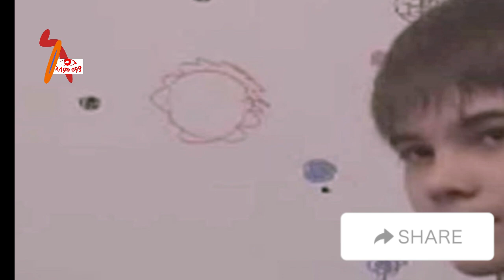የሌላ አለም ፍጡር ሩሲያ ዉስጥ ተገኘ፣ የኒውክለየር ጦርነት ሊነሳ ነው አለ!!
ethiopian l ethiopia l seifuonEBS
donkeytube l ethiopianmovie2022thisweek l fetadailynews2022 l seifuonebs l donkeytube artstvworld2022 l ethiopin ethiopia l ethiopianews2022 l ethiopianmovie2022 abelbirhanuየወይኗልጅ2 amharicmusic2022 arts tv
ethiopia
ethiopian movie
seifu on ebs
danos
addis zena
zena addis
lucy tip
addis neger
tenaadam
አስገራሚ
ethiopian news
babi
dallol entertainment
sera film
aser tad
abrelo hd
abiy ahemed
dr habesha info
asdenaki negeroch
betoch comedy
አዲስ ፊልም
eshetu melese
nebilnur
ebs
abel birhanu የወይኗ
ethiopian
ale tube
amharic film
mert films
denk lejoch
ebstv worldwide
jano
dr yonas
jano media
ጃኖ
ቶሎ መጨረስ
ዶ/ር አዲስ
dr addis
dr yared
dr yared tifton ga
kana tv
dr yared vazquez
dr yared aklilu
dr yared alemu
dr yared assefa
dr yared ayichew
dr yared eshetu
dr yared vlog
dr yared kibar
abel entertainment
dr yared video
dr yared bloggers
asgerami negeroch
mereja today
asgerami
fana tv
hope music ethiopia
movie recap
amharic movies
comedian eshetu
addis tv
j tv
ltv show
ethio movie
shukshukta
asdenaki neger
asgerami video
zehabesha official
nahoo tv
esat tv
asgerami ewnetawoch
etv news today
asgerami ewneta which
asdenaki lijoch
አስገራሚ የሰርግ ክስተቶች
አስገራሚ ሰዎች
አስገራሚ ነገር

አስገራሚ አፕ
አስገራሚ ክስተቶች
ethiopian music
አስገራሚ ታሪኮች
አስገራሚ ነገሮች
አስገራሚ እዉነታዎች
አስገራሚ እውነታዎች
ታላቅ ፊልም
talaq film
cinemawi
asdenaki video
addis standard
hd cinema
merlin
mizan
tplf
addis ababa
amharic movie
mert film
asdenaki ewnetawoch
አስደናቂ ክስተቶች
ሴራ | የፊልም ታሪክ ባጭሩ | sera film
አሪፍ ፊልምስ | arif films
አስደናቂ ሰዎች
አስደናቂ ልጆችለማመን የሚከብ
ድ
አስደናቂ እንስሳት
አስደናቂ ፍጥረታት
ፊልምን በአጭሩ | filmn beachru
film wedaj / ፊልም ወዳጅ
አዲስ አማርኛ ፊልም
አስደናቂ እውነታዎች
ሴራ የፊልም ታሪክ
asgerami app
asgerami tefetro
asgerami ngeroch
new amharic film
ፊልም በአማርኛ
ፊልም
asgerami neger
አማርኛ ትርጉም ፊልም
ትርጉም ፊልም
ትርጉም
ሴራ ፊልም ባጭሩ
asgerami tarikoch
eshetu
how to
money making tips
marketing
attorney
insurance
online money making
money
meklit abayneh
the atr
manda
ac
waf ac
ethio computer school
abugida media
ethiopian epiphany
gondor
asdengachi negeroch
ድንቅ ልጆች
abel
habesha
abel birhanu የወይና ልጅ 2
ebs tv worldwide
እረኛዬ
berket
berket 4kilo
tingret tube
life of abel
abduh jr
mekidye
ዜና
abiy ahmed
zehabesha news
ethiopian new music
ethiopian new movie
sodere
abugida entertainment
miko mike
habesha tiktok
rakeb alemayehu
tinsaye birhan
jtv ethiopia
etv news
ethiopia music
mek'ele
tribune
teddy afro
fano
best ethiopian song
tirgum film
addis film
ataye
feta daily news
cello tips
ebc
yordi
eyoha tv
ame reaction
ale tube today
ale tube 2nd
nani aschalew
ashruka አሽሩካ
awra
rosiye
dink lejoch
new ethiopian music
ሳሮን
ክህሎት
ethiopian tiktok videos
eregnaye
ebstvworldwide
የኢትዮጵያ ፊልም
habesha tiktok videos
amharic movies 2022
yeneta የኔታ
ethiopian movie 2022
eyoha media
ethiopia tv
african tv
arts tv world
ethiopian entertainment
ethiopian news analysis
ethiopian game show
ethiopian talk show
ethiopian shows
ethiopian politics
ethiopian tv
danos ዳኖስ
ebs live online
donkey youtube ድንቅ ልጆች
tedda
ethiopian tiktok
ethiopian tiktok live
ethiopian music video
tiktok live
habesha women
seifu show this week
seifu on ebs this week
aser tad new
seifu fantahun show on ebs ts week
seifu on ebs new
shortvedio
adey drama
etseiwot abebe
gizachew teshome
adey
amleset muche
lula gezu
seifu show today
seifu on ebs today
addis mahider
yordi entertainment
nepho media
ahadu media
mortgage
appeal for purity
brex habeshawi
market
daggys life class
dr habesha info 2
dr selam
dr sofi
endalk tube
fikir yibeltal
mekdiyee
neku aemiro
seble bekele gizaw
seble ina bezabih
wintana yilma youtube
yd tom
yegna semet
alex
yod house
grade 12
shene
ethiopian defense
ethiopian song
ebs cinima
zena
feta
yeneta tube
ame
abay tv
omn
amhara tv
asferi negeroch
asdesach negeroch
wintana yilma
timket zegejit
baba vanga
reaction video
selam tube
gondor timket
timket
lalibela
ሌላ ታሪክ
seifu fantahun
እዉነተኛ የፍቅር ታሪክ
addis neger feta squad
zean addis
arts
psychological facts
10 የዝምተኛ ሰዎች አስገራሚ የስነ-ልቦና እውነታዎች
zimta
albert einstein quotes
tibeb silas
inspire ethiopia new video
best amharic inspirational video
best amharic motivational video
tibebsilas motivational
amharic yefiker tiksoch
yefiker ketero
amharic yefiker tarik
amharic love story
love story amharic
tibebsilas inspire ethiopia
tibebsilas
inspire ethiopia tiktok
inspire ethiopia new
donkey youtube
inspire ethiopia
psych
mereja
nebil nur
nebil
dink lijoch
ወንዶች
ወንዶች በመጀመሪያ ቀን ከሴቶች የሚጠብቁት 5 ነገሮች
የፍቅር ታሪክ
amharic vines
andafta
ethiotimes
zementv
seifu on ebs 2
miko mikee
iphone and android
ethiopian drama
how to use
kana drama
ዶ/ር አብይ አህመድ
ለማ መገርሳ
mert films - ምርጥ ፊልም
ሰበር ዜና
ኢትዮጵያ ፊልም
amazing things
mekelle
ethiopian youtubers
saron ayeling
abush zeleke
famous youtubers in ethiopia
meski menge tiktok